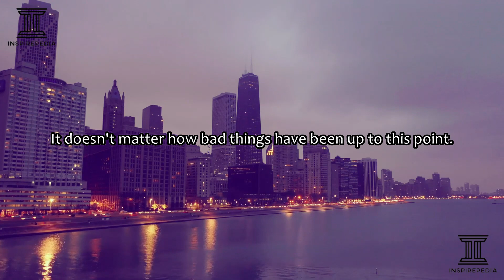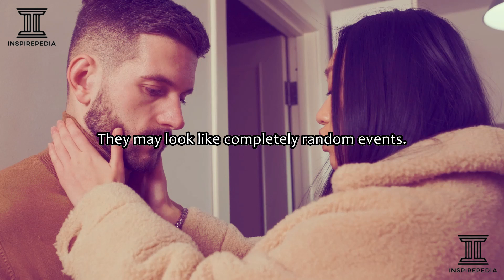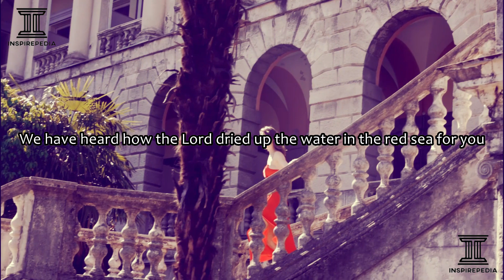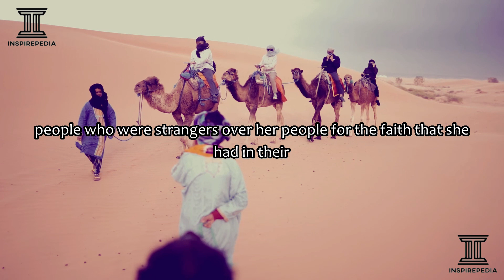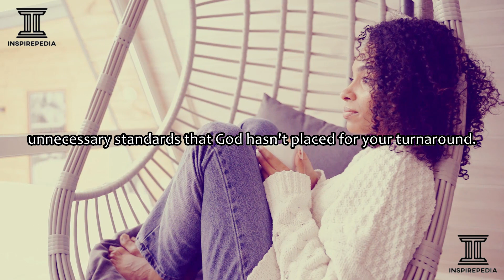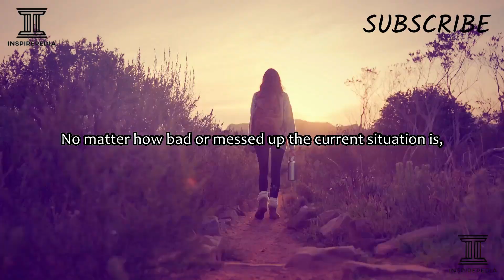GOD IS TURNING YOUR LIFE AROUND. HE WILL TURN THE WORST STORY TO THE GREATEST TESTIMONY. Inspiration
Inspirepedia Inc.